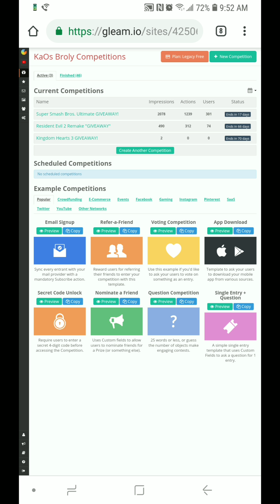Kingdom Hearts 3 GIVEAWAY!